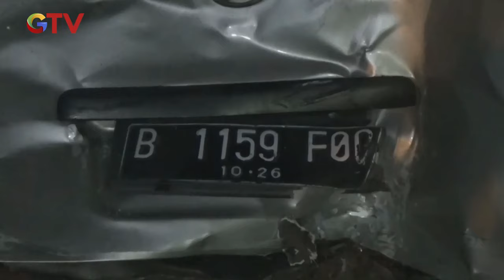Rem Blong, Bus Tabrak 7 Kendaraan di Pintu Masuk Pelabuhan Bakauheni, Lampung - BIS 26/02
Kecelakaan beruntun kembali terjadi di Pelabuhan Bakauheni, Lampung Selatan, Minggu, 25 Februari 2024 sekitar pukul 21.25 WIB. Kecelakaan terjadi akibat kendaran bus mengalami rem blong. Satu orang tewas dan empat orang luka-luka dalam peristiwa tersebut.

Saksikan info berita terkini di:
Buletin iNews Pagi: Senin – Jumat Pukul 03.45 WIB
Buletin iNews Siang: Setiap Hari Pukul 10.30 WIB
Buletin iNews Malam: Senin – Jumat 01.00 WIB
Buletin iNews: Senin – Jumat 12.00 | 14.00 | 00.00